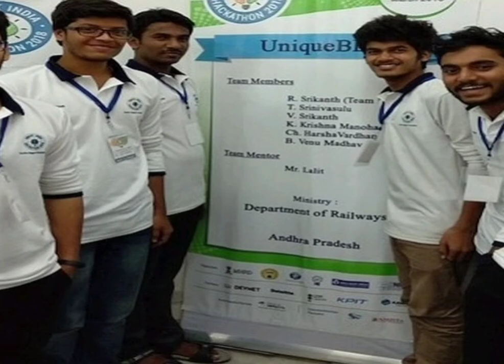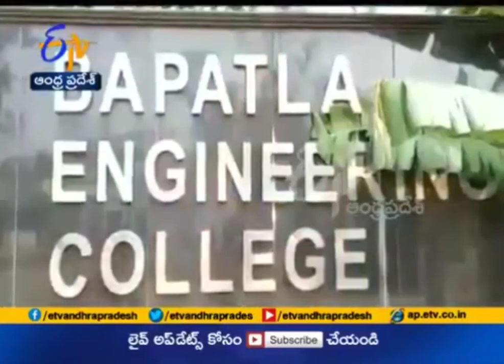BAPATLA ENGINEERING COLLEGE Folk song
This Song wrote and composed by BEC students.